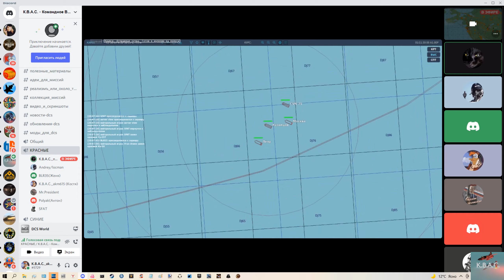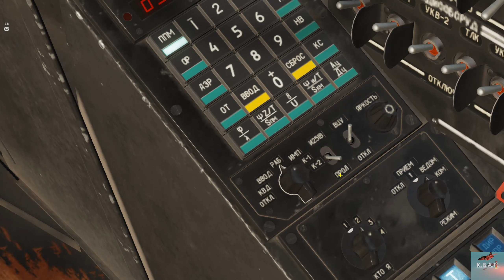Пара Ка-50 каруселью в операции "Тамань". К.В.А.С. в DCS World.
Кадры из кабины ведомого пары Ка-50 в кооп-миссии "Операция "Тамань"".
События:
00:01 - брифинг
04:38 - взлет и полет по маршруту
05:58 - подход и поиск целей
07:39 - обнаружение противника и передача координат, подготовка к атаке
09:04 - начало работы по целям
10:34 - стоят еще советские мосты!)))
15:27 - НАРами добиваем пехоту
18:45 - добиваем недобитков пушкой
20:01 - уходим от "Хеллфайеров"
21:04 - возвращение и посадка

Присоединяйтесь! ;-)

Для тех, кто любит небо​​​​​ и полёты​​​​​, для тех, кто любит боевую авиацию